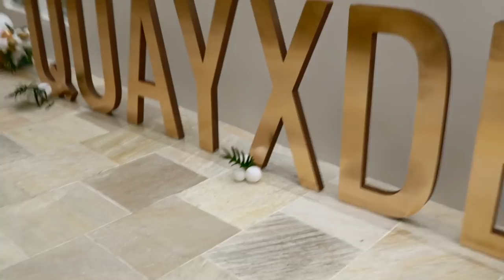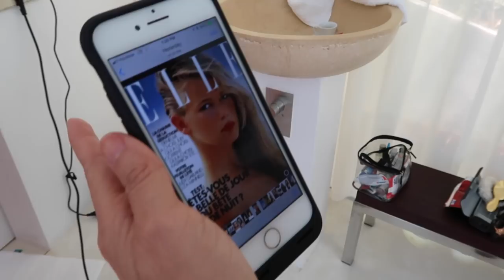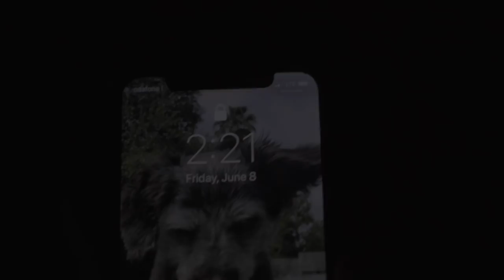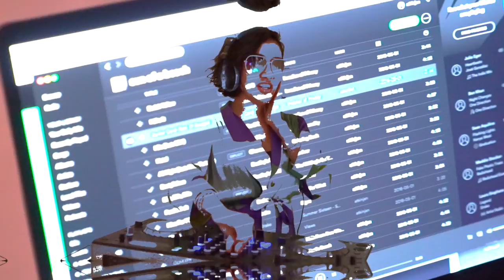IBIZA WAS HIGHKEY LIT | THE PERKINS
It's finally here!! Wow...I can't believe it's been two years since I first partnered up with Quay Australia, and fast forward we celebrated the 2 year anniversary in Ibiza!! I can't thank all of you enough for all the constant support you've shown my collection.

It means everything to me to see how much love you have for all the sunglasses. That's why for the two year anniversary, I wanted to come out with a new collection of colors for all of you!! & what better way to show you guys than in an Ibiza vlog!

Below are the new color names!! Release date for them will be available on quayaustralia.com June 20th 8AM PST

HIGH KEY MINI + REGULAR - BLACK/SMOKE /POLARIZED $65
HIGH KEY MINI + REGULAR  - ROSE/GREEN FADE $65
HIGH KEY MINI - ROSE/COPPER FADE $65

I really hope you guys love these new additions to the high key family as much as I do. 😭🙏🏽 Love you chickies!! 🐥❤️

🎧 Music Used 🎧
Tomorrows Bad Seeds - Back To You

Check out the Full Album
Illuminate by Tomorrows Bad Seeds on Spotify

Gianni Blu - Right Amount Of Wrong (TRU Concept Remix)